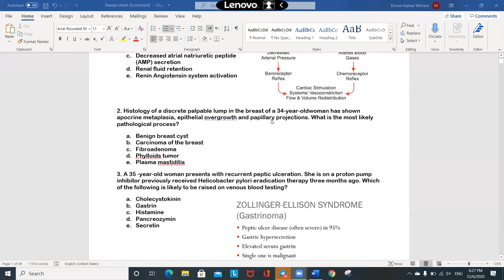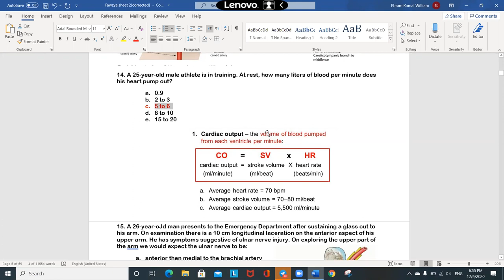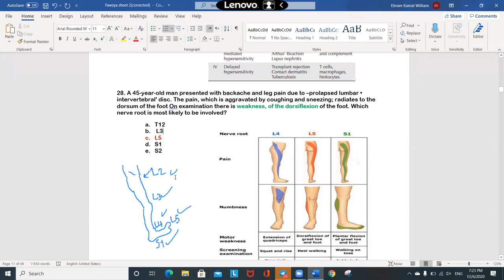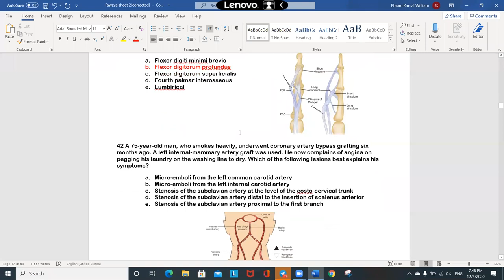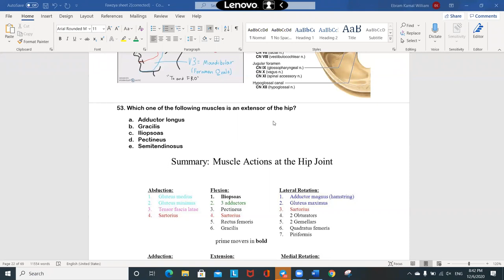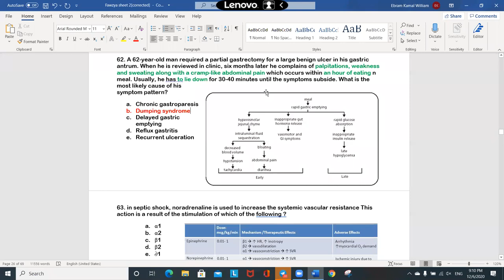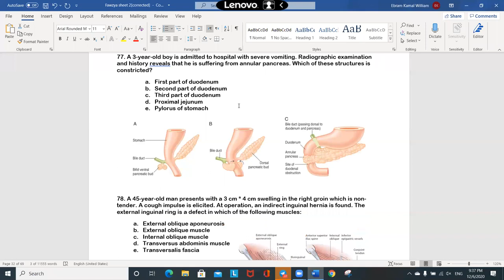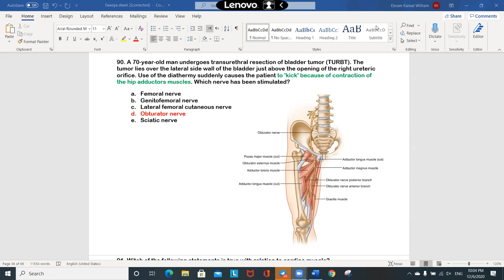Fawzia Sheet 2 Illustrated (Part 1)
What is Fawzia sheet MRCS?

Fawzia Sheet MRCS has been collected by Sudanese surgeons for many years.

It's one of the most reliable/relevant to the real MRCS exam.

It has been showing really promising results throughout the past years.

We've collected all the Sheets materials for it and organized it in a much simpler way for you to have Our goal is to help you have a better experience and understand more in less time, that's why you can have access to all the sheets in this video series.

It will help you have a better understanding and good experience.